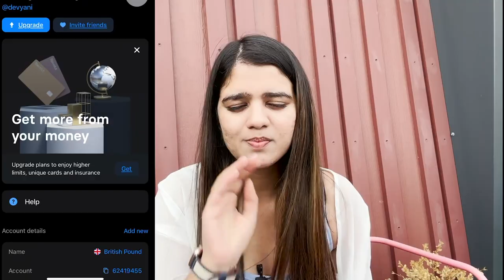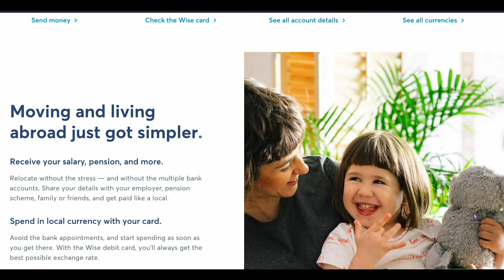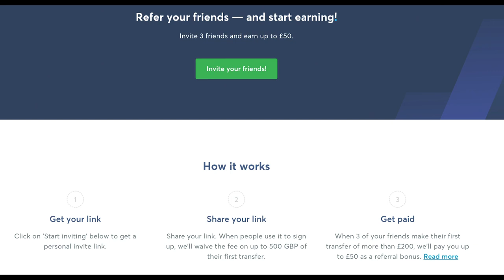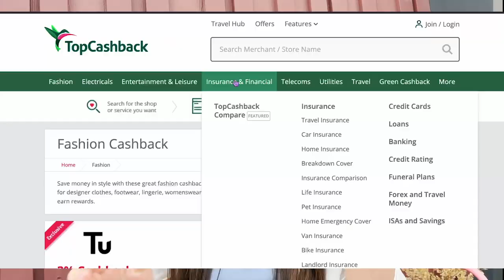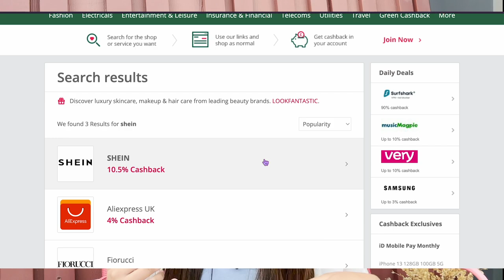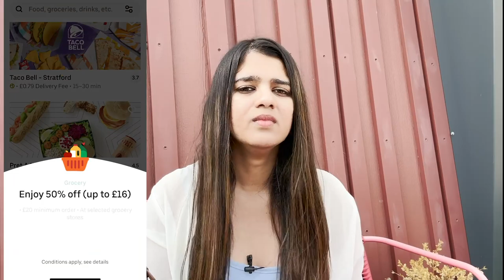How To Earn By Referring and Downloading Apps In UK - Best UK Refer A Friend Schemes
Hey Guys,
6) Gorillas - DK251680 - USE CODE
7) Bolt - DEVYANIKM6 - USE CODE
8) FREE now - 97DPZGL7M  - USE CODE